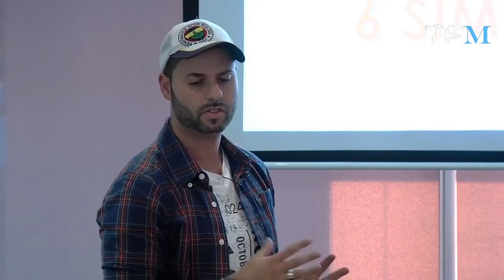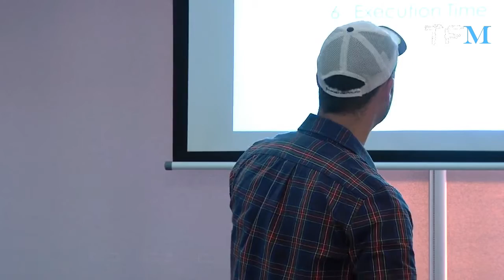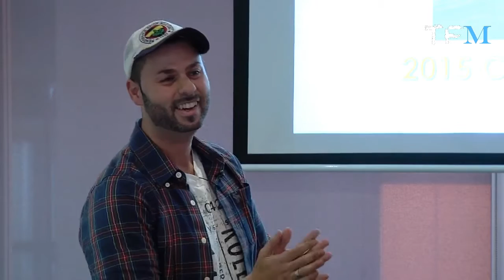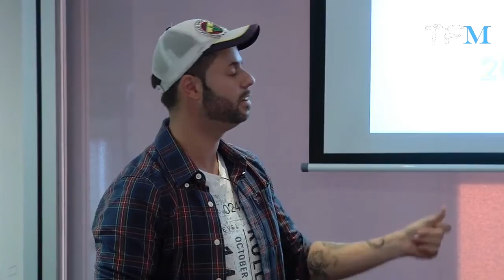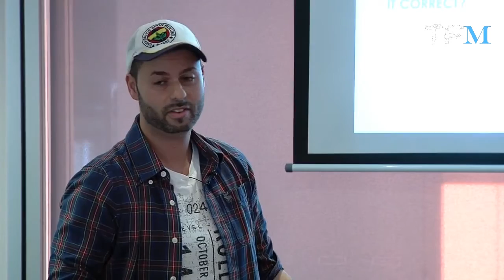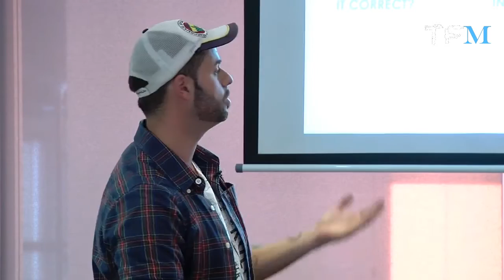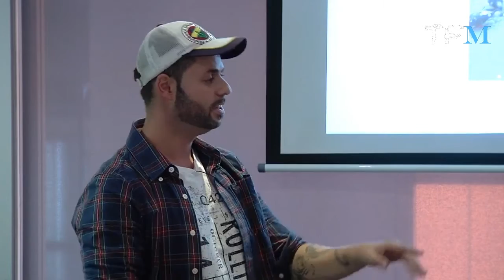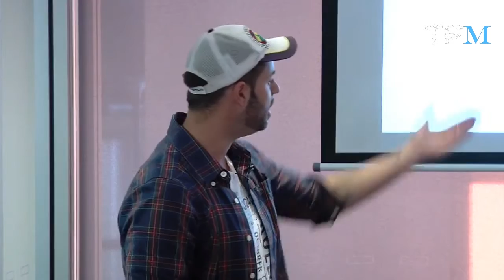Football Seminar - Telling It Like It Is! [6 KEY PRINCIPLES]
Fabian De Marco, High Performance Specialist is seen here conducting a unique Youth Football Seminar focusing on 6 key principles that are vital for any youth footballer to master in order to achieve their dream.

They include:

1.  The Starting Formula
2.  Getting Serious
3.  Work, Work, Work
4.  The Master Key to Progress
5.  Good to Great
6.  Execution Time